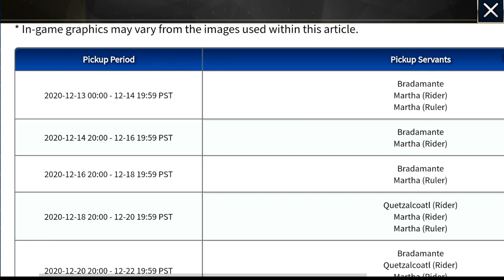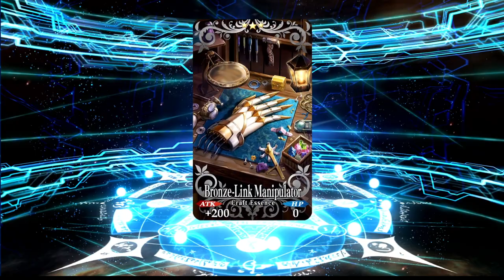Blessed with Samba luck! Summoning for Bradamante and super limited CE! FGO NA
Ole~ Many might be skipping this banner but Wokey will glady show love to the tag team partner of Quetz!